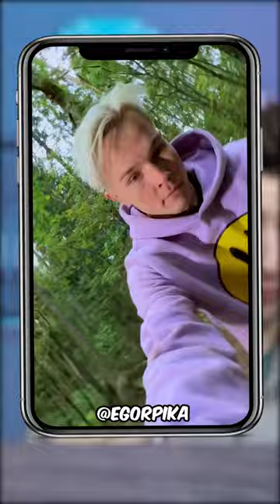First Ever Human Grizzly Bear?